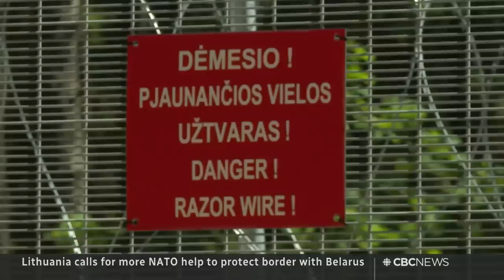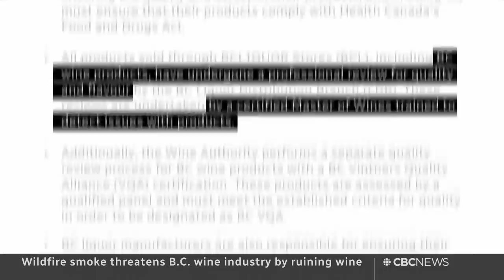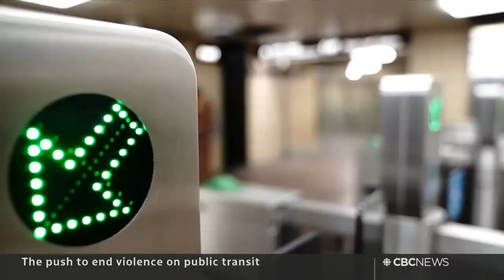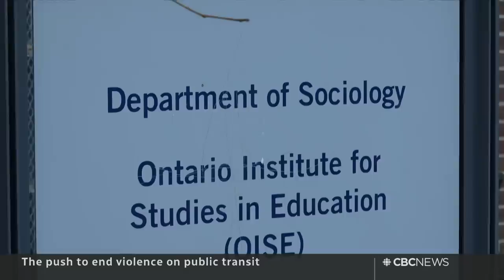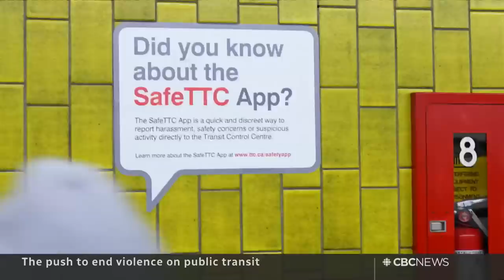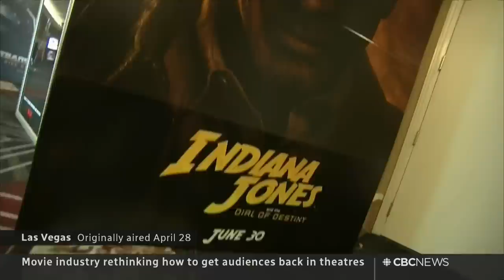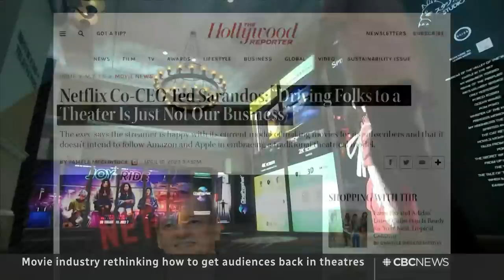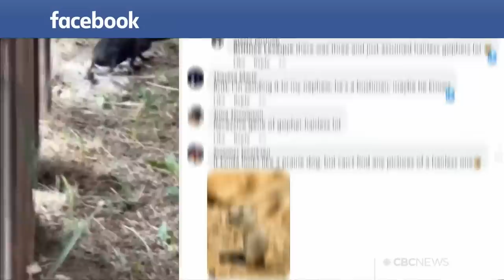CBC News: The National | Cluster bombs, Daylight shooting, Rebuilding Notre-Dame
July 7, 2023 | The U.S. has agreed to send cluster bombs — a munition banned by more than 100 countries — to Ukraine. A woman who may have been a bystander was shot and killed in a daytime shooting in Toronto. Plus, a Montreal blacksmith is forging medieval tools to help rebuild Notre-Dame Cathedral in Paris.

0:00 The National for July 7, 2023
0:45 U.S. sending cluster bombs to Ukraine
4:10 Lithuania wants more NATO troops on border
6:38 Canadians arrive in Edmonton from ISIS camp in Syria
7:10 Woman killed in daylight shooting in Toronto
9:10 TTC riders worried after subway stabbing
12:13 Protest shuts Winnipeg landfill
12:34 Women firefighters win class-action settlement
14:55 Canada adds 60,000 jobs in June, unemployment rises
16:45 Cost triples to free borer trapped in Toronto
17:20 Businesses stressed about B.C. port strike
20:20 Calgary Stampede kicks off
20:38 Trudeau meets with Danielle Smith
21:05 Wildfire smoke threatens B.C. wines
24:20 The push to end violence on transit
33:46 Movie industry's efforts to get audiences to theatres
39:55 World's first robot press conference
40:37 Montreal blacksmith helps restore Notre Dame Cathedral
42:58 The Moment | Mystery critters baffle the experts